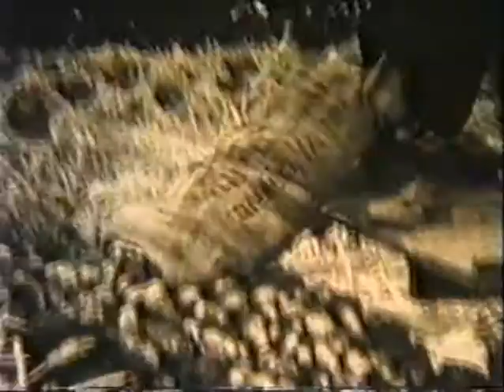Chiltons Rural Past (part 1)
Video footage of chilron from 1950s to 1970s